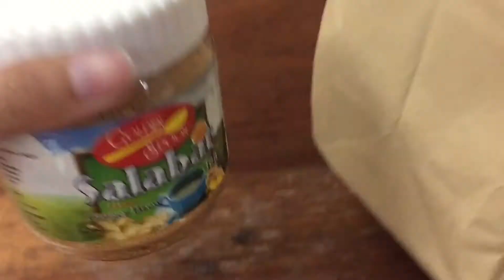Anyare sa boses ko?! | Megan Sebastian